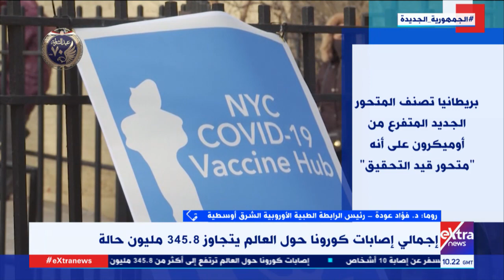ما مدى صحة وجود متحورات أشد فتكًا من أوميكرون؟ د.فؤاد عودة يوضح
22 يناير 2022